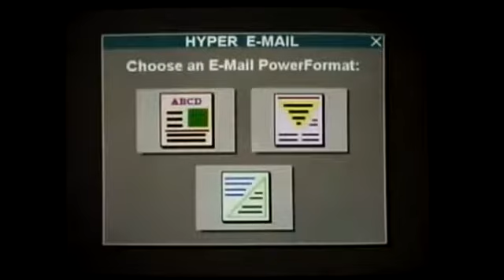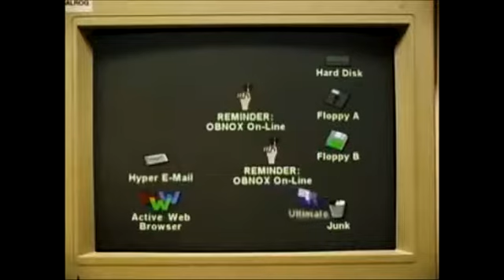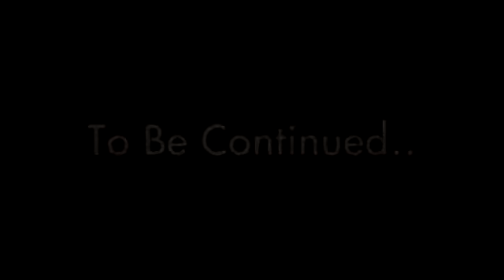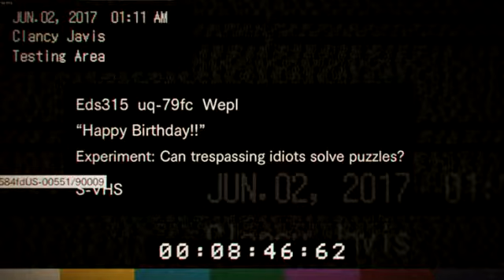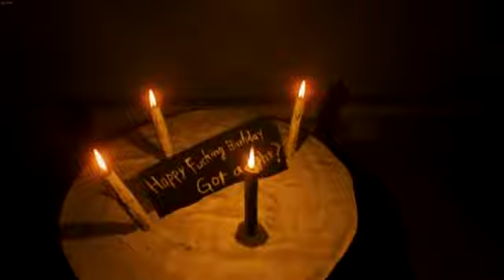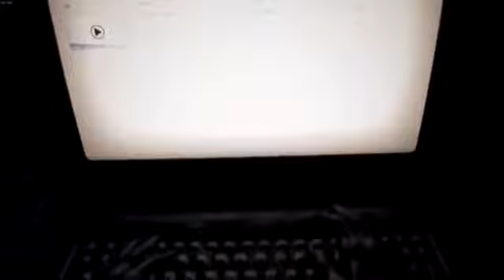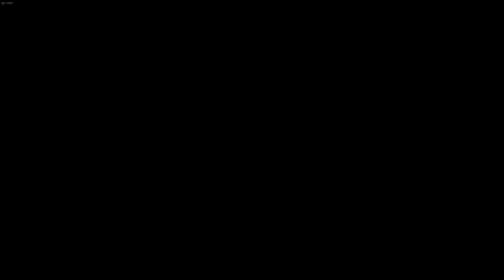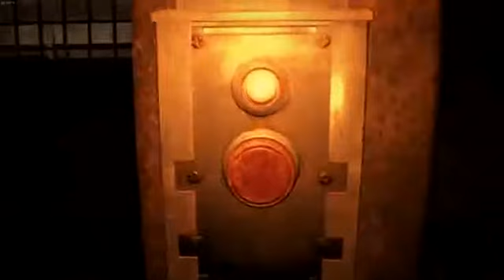Non-YouTube Poop: Two Half in Link | Season One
List:
01. Mario has an Obnox OS - 0:00
02. First Day off Mario - 7:34
03. Have an Special Day Mario - 15:29
04. Biohazard - 18;12
05. Strike Back - 31:01 Part 1
06. Strike Back - 38:34 Part 2
07. Strike Back - 58:19 Part 3